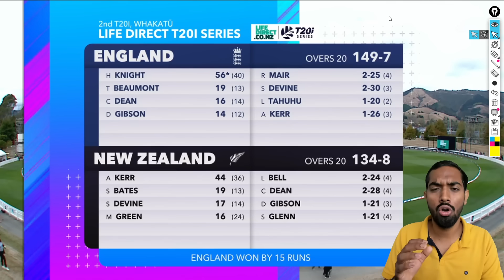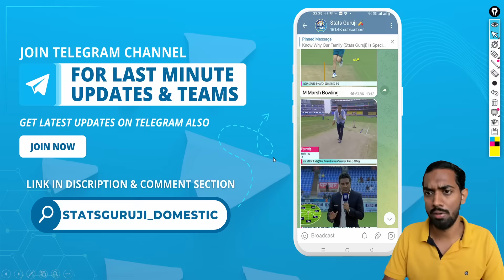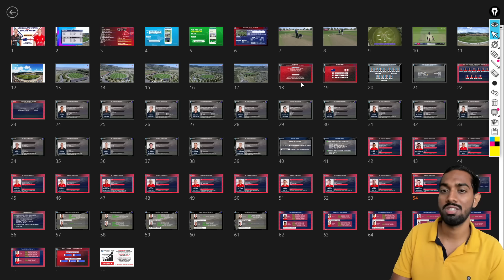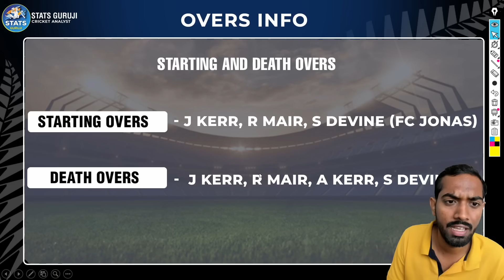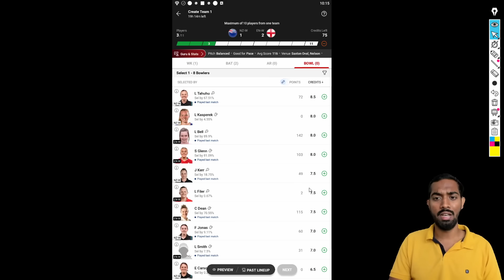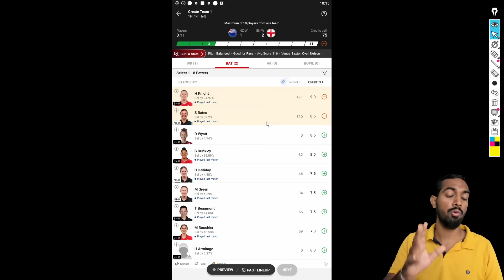NZ W vs EN W Prediction, NZ W vs ENG W Prediction, NZ W vs ENG W 3rd T20I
1. This analysis is based on my

2. Fantasy Sports takes great care to comply with all central and state legislation in India to ensure that  users are fully protected. Every contest on the platform is carefully designed to comply with applicable statutes and regulations in India.